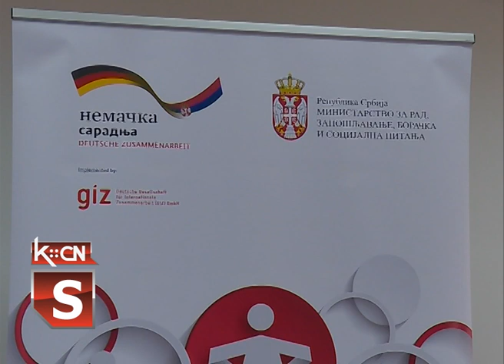Dodela sertifikata i paketa opreme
U sali Skupštine opštine Šid podeljeni su sertifikati i paketi opreme namenjeni započinjanju sopstvenog biznisa na osnovu projekta „Jačanje stručnih kapaciteta za zapošljavanje lica iz osetljivih grupa pod uticajem pandemije Kovid-19”. Projekat sprovodi i realizuje Nemačko-srpska razvojna saradnja GIZ u saradnji sa opštinom Šid.